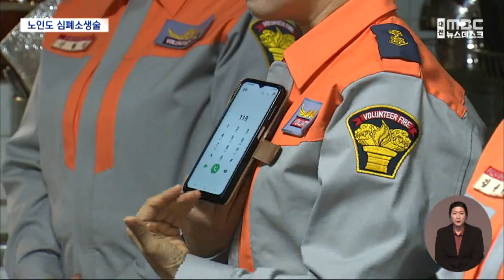노인 찾아가는 '심폐소생술' 교육/대전MBC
충남소방본부가 노인들의 위해 직접 찾아가는 심폐소생술 교육에 나섰습니다.